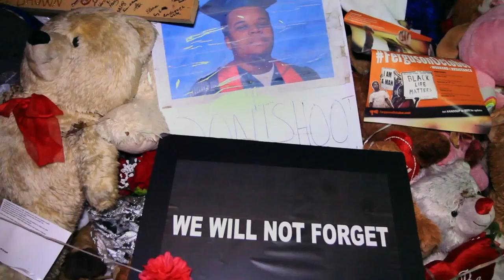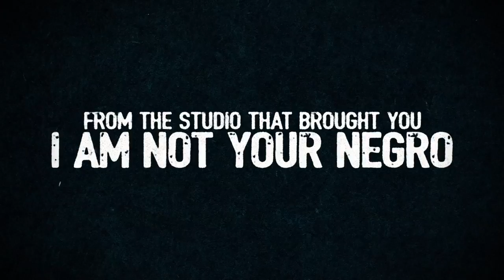IDFA 2017 | Trailer | Whose Streets?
How does the American city of Ferguson react when police kill an unarmed black teenager? This gripping reconstruction is told from the perspective of the local black community.